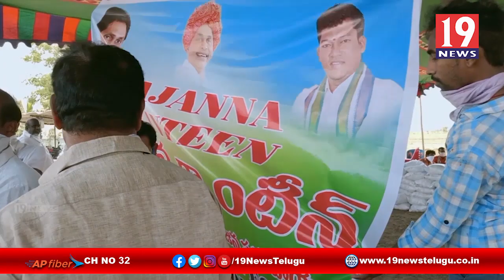లాక్ డౌన్ కారణంగా వలస కూలీలకు అన్నదాన కార్యక్రమం పలాస ఎమ్మెల్యే - శ్రీకాకుళం జిల్లా